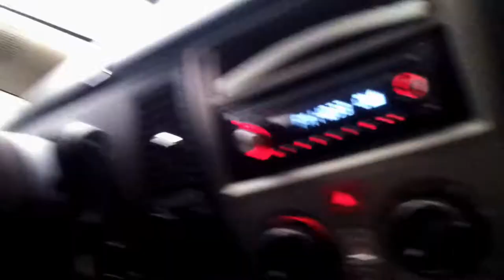Alluvione Valle Scrivia 15-11-2014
Un ringraziamento doveroso alle autorità nazionali e locali, alle forze dell'ordine, alla protezione civile ai vigili del fuco e agli operai comunali che sono intervenuti tempestivamente e con efficacia.